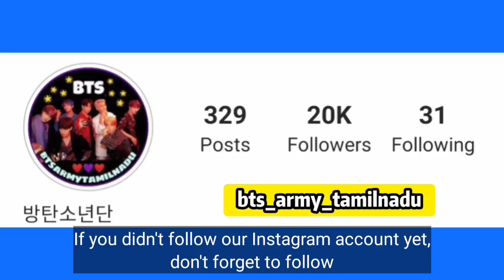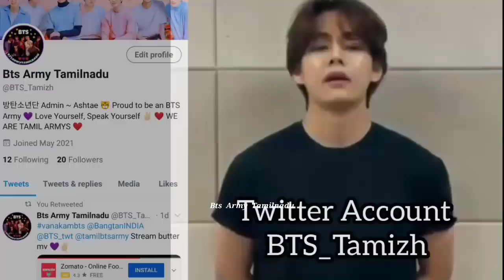(Tamil Dubbing) BTS as Cooks Run Ep. 58 Part -1 Tamil dubbed || Bts Army Tamilnadu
Run BTS EP. 58 BTS Chef 2 Part -1 Tamil dubbed || run bts tamil review || Bts Army Tamilnadu || Bts Tamil Dubbed